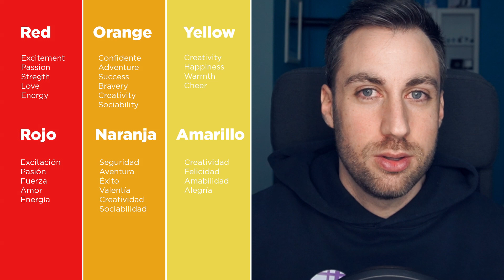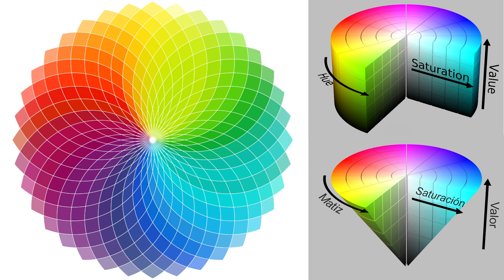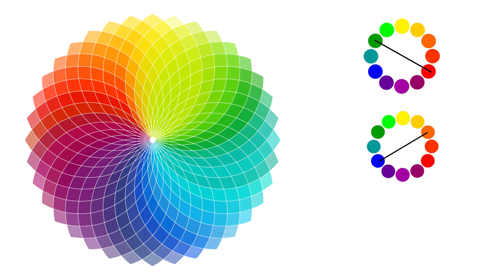Lo NECESITAS ¿Cómo elegir un esquema de COLOR para tus MINIATURAS y WARHAMMER? TEORÍA DEL COLOR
This Videotutorial and Painting Guide:
👉⭐ MINIATURE Ahriman - Kimera
Keep in touch!